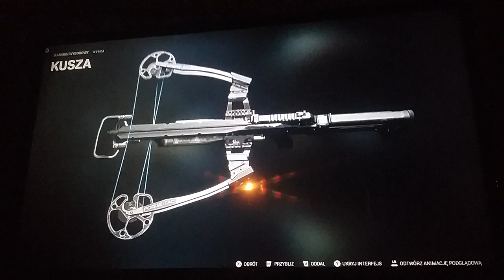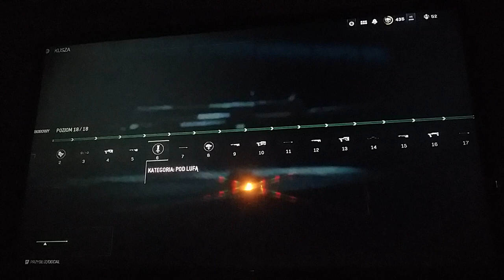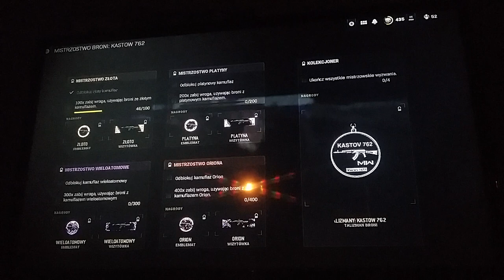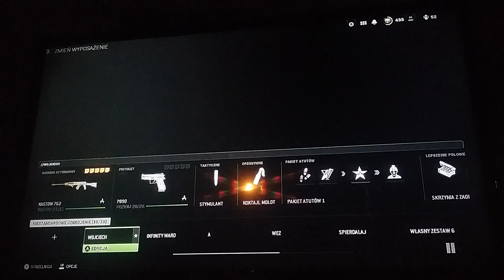Call of Duty Modern Warfare II - Wymaksowałem kuszę